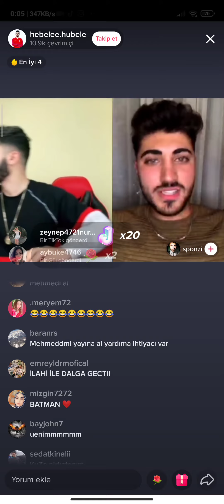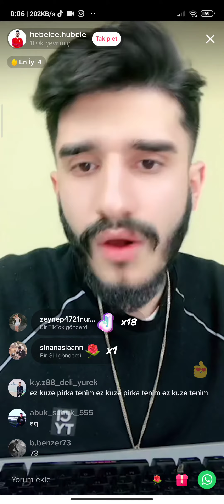HEBELE YAYİNA ALDİGİ KİŞİYİ LİNÇLETTİRDİ